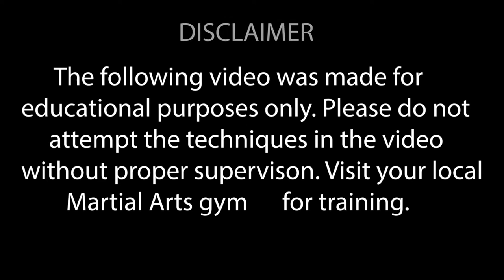THE STRAIGHT JACKET TO REAR NAKED CHOKE SET UP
Let's break down the straight jacket to rear naked choke set up.
Taken from THE TRAINING DIARIES